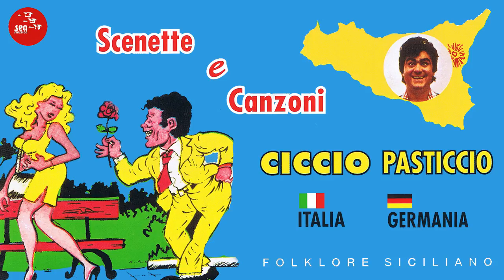Ciccio Pasticcio - Ciuriddu dispittusu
Tratto dall'album "Scenette e canzoni" - (P)2002
Per acquistare il brano o l'intero album che lo contiene: